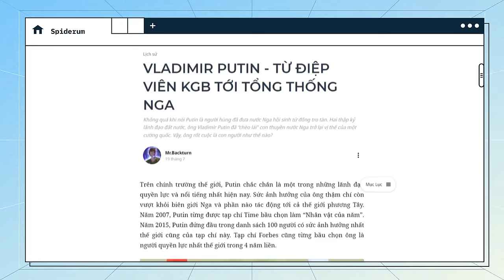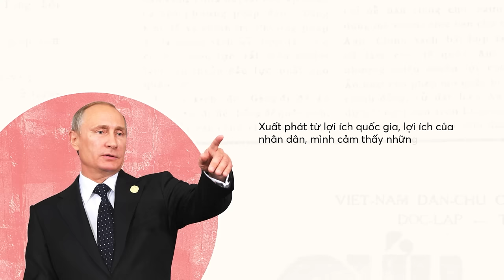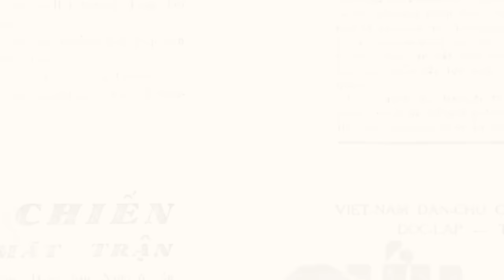Hé lộ CUỘC ĐỜI BÍ ẨN của Tổng thống VLADIMIR PUTIN | Mr. Backturn | Thế Giới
📝 Bài viết gốc: VLADIMIR PUTIN - TỪ ĐIỆP VIÊN KGB TỚI TỔNG THỐNG NGA
✍️ Tác giả: Mr.Backturn
🎤 Dẫn video: Nam
🧑🏻‍💻 Video editor: nvh
🕵🏻 Hiệu đính: Hải Stark

Nội dung:
00:00 - Start
00:42 - Tuổi thơ bình dị
03:36 - Thời đi học
06:19 - Theo đuổi mơ ước
09:23 - Putin - Điệp viên KGB
12:49 - Trở thành chính trị gia
16:43 - Từ thủ tướng tới tổng thống